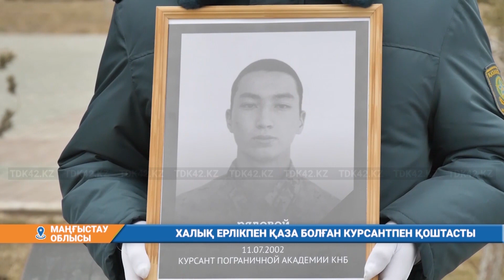ХАЛЫҚ ЕРЛІКПЕН ҚАЗА БОЛҒАН КУРСАНТПЕН ҚОШТАСТЫ